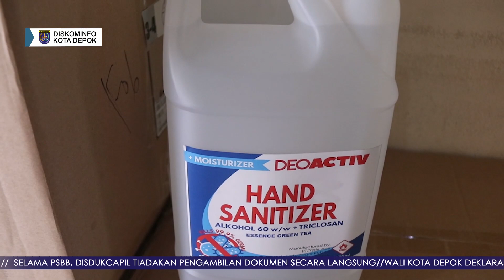Pemkot Depok Terima Bantuan APD dan Vitamin dari PT Xacti Indonesia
berita.depok.go.id - Pemerintah Kota (Pemkot) Depok kembali menerima sejumlah bantuan untuk penanganan pandemi virus Corona atau Covid-19. Bantuan kali ini diberikan oleh  PT Xacti Indonesia, berupa 100 baju hazmat atau Alat Pelindung Diri (APD), 506 tablet vitamin dan tiga derigen cairan antiseptik (hand sanitizer).

“Terima kasih atas sumbangsih PT Xacti Indonesia untuk Pemkot Depok. Bantuan ini akan didistribusikan oleh Gugus Tugas Percepatan Penanganan Covid-19,” ujar Wali Kota Depok, Mohammad Idris di Balai Kota, Kamis (16/04/20).

Dikatakannya, kegiatan ini merupakan sebuah sikap solidaritas yang ditujukan untuk penanganan pandemi Covid-19. Khususnya, bagi perawat, dokter dan masyarakat yang terdampak.

“Bantuan yang terus mengalir ini merupakan bentuk solidaritas perusahaan di Kota Depok. Berapapun sumbangan yang diberikan,  sangat berharga dan bernilai tinggi dalam suasana seperti ini,” terangnya.

Senada dengan itu, Operator Karyawan PT Xacti Indonesia, Anggi Kecana Dewi mengatakan, sejumlah bantuan yang diberikan tersebut merupakan bentuk kepedulian terhadap penanganan Covid-19. Bantuan ini disalurkan untuk wilayah Depok dan Bogor.

“Semoga bantuan yang telah diterima oleh Pemkot Depok dapat didistribusikan untuk yang membutuhkan,” pungkasnya. (VD02/EVD 01)